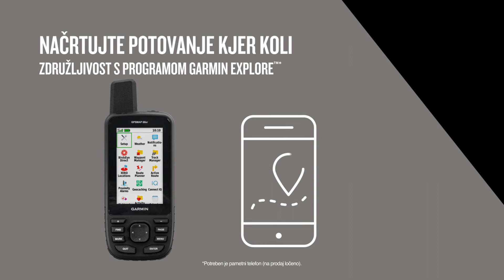Ročna naprava GPS Garmin GPSMAP 66sr: Navigacija za vašo naslednjo pustolovščino v naravi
Odkrijte ročno napravo GPSMAP® 66sr. Ta vrhunska trpežna navigacijska naprava je opremljena s tehnologijo za večfrekvenčne sisteme in omogoča uporabo več sistemov GNSS za optimalno natančnost na strmem terenu, v uličnih kanjonih in gosto poraslih gozdovih. Opremljena je s 3-palčnim barvnim zaslonom ter vključuje zemljevide za načrtovanje poti TopoActive Europe in satelitske posnetke BirdsEye z neomejenim dostopom neposredno v napravi brez naročnine. Poleg tega je tudi združljiva s programom Garmin Explore™.